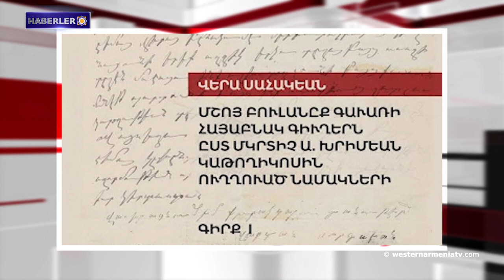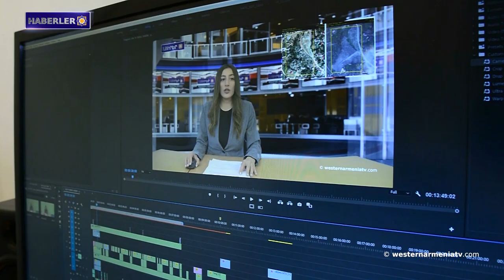Van Gölü'nün suyu Tagavarak-korona virüsünü öldürür. 02-10-2021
1- Batı Ermenistan'ın gezmeye değer yerlerini tanıyalım: Gökkuşağı Tepeleri.
2- Artsakh'ın Lusadzor köyünde yeni bir su hattı inşa edildi.
3- Duruşma Lahey'de başlıyor: Bakü'nün savaş suçları uluslararası belgelerde belgelendi.
4- Ararat Ovası’nın atlası yayınlandı.
5- Maden arama ve işletmesi, Batı Ermenistan'ın nüfusunu ve ekolojisini olumsuz etkileyecek.
6- Van Gölü'nün suyu Tagavarak-korona virüsünü öldürür.
7- Vera Sahakyan'ın yazdığı “Mkrtich A. Khırimyan’a gönderilen mektuplara göre Muş’un Bulanık ilçesinin Ermeni nüfuslu köyleri” başlıklı  çalışması yayınlandı.
8- Batı Ermenistan devlet televizyonunu “westernarmeniatv”yi destekleyelim.

BANQUE DU BÉNÉFICIAIRE : 18206
SWIFT : AGRIFRPP882
IBAN : FR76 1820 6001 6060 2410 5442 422
BÉNÉFICIAIRE : Assemblée des Arméniens (AAAO)
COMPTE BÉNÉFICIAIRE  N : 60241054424